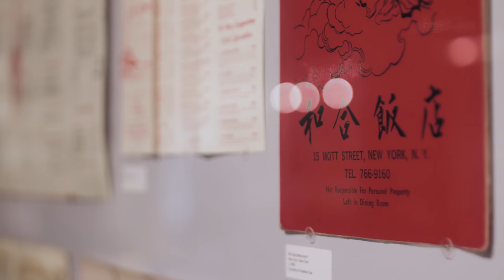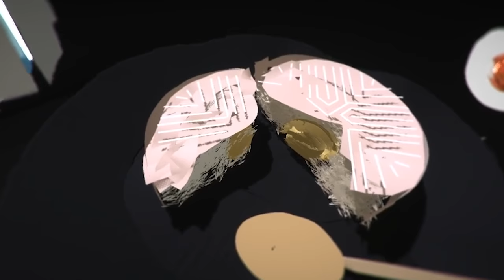Asian in America U.S. Debut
The full video recap of our U.S. debut of virtual reality & food project "Asian in America" at NYC's Museum of Food & Drink. For more details on Asian in America, please

Video by Federica Nanfeng of Their Studio